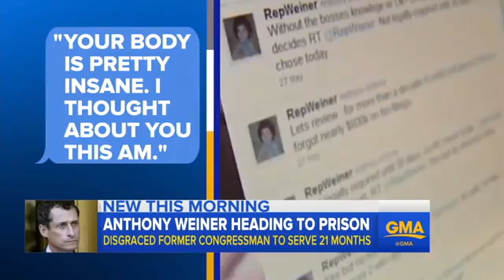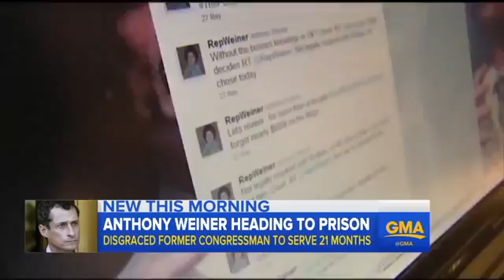Anthony Weiner sentenced to prison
Weiner, a former U.S. congressman from New York, was sentenced to 21 months in prison for sending obscene messages to a 15-year-old girl.